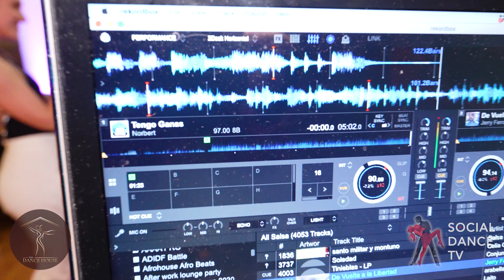Dmitri & Adele - Salsa Social Dancing Live2Mambo @ Budapest 2023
From Live 2 Mambo Budapest February 2023. Next edition: Back 2 Mambo 19-24 October 2023. Join us in Prague, a city of a Hundred Spires and a heart of Europe. Here is where we bring Mambo back! Registration